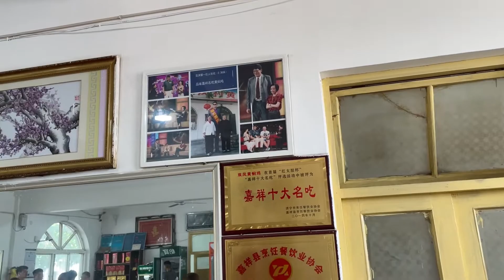山东阿姨农村卖鸡33年，占地两千方修停车场，18元一份百公里来吃【关哥味道】